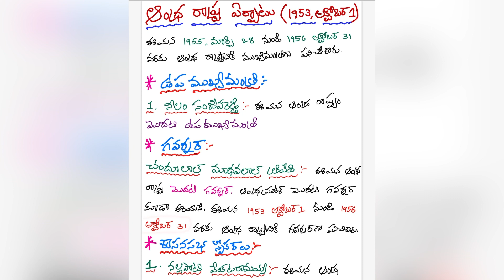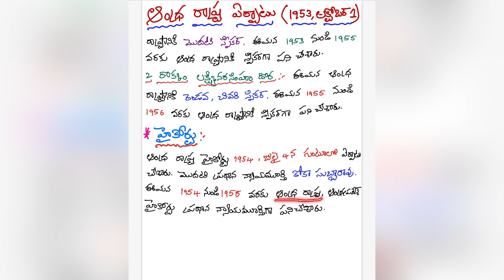ఆంధ్ర రాష్ట్ర ఏర్పాటు - 1953 Oct 1st